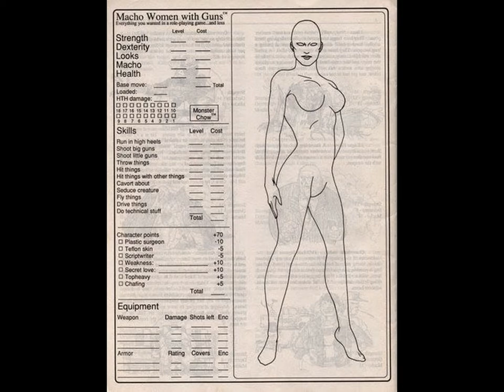Macho Librarians with Guns!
THIS VIDEO IS NOT SUPPORTED OR ENDORSED BY BTRC